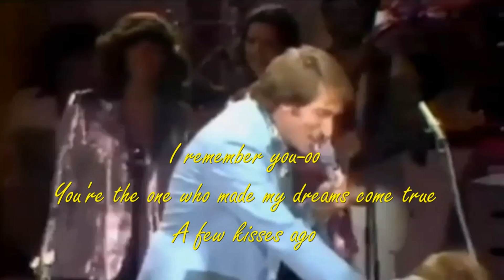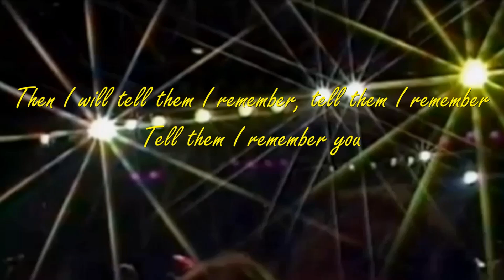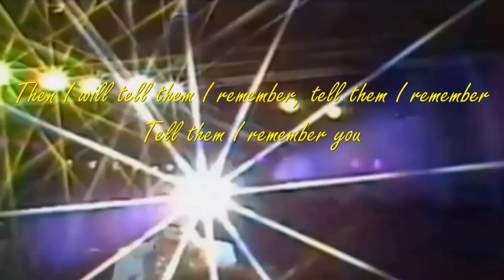Frank Ifield I Remember You 1962 Lyrics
I remember you-oo, you're the one who made my dreams come true
A few kisses ago

Francis Edward Ifield (OAM) born 30 November 1937) is an Australian country music singer and guitarist who often incorporated yodelling into his music. After living in Australia, Ifield returned to the United Kingdom in November 1959 where he had four number-one hits on the UK Singles Chart with his cover versions of “I Remember You” May 1962, “Lovesick Blues” December 1962, “The Wayward Wind” March 1963 and “Confessin’ That I Love You” September 1963.

Frank Ifield was born in 1937 in Coundon, Coventry, England, to Australian parents Richard Joseph Ifield (1909–1982) and Hannah Muriel Ifield (1916–2012), as one of seven sons. His parents had travelled to England in 1936, where his father was an inventor and engineer who created the Ifield fuel pump, for Lucas Industries, which was used in jet aircraft.

The Ifield family returned to Australia in January 1948. It was a rural district and he listened to hillbilly music (later called country music) while milking the family's cow. He was given a guitar in 1949 by his grandmother and was self-taught, he also taught himself to yodel, by imitating country stars, including Hank Snow.

1 I Remember You from a medley on UK TV
   Song  I Remember You
   Artist   Frank Ifield

2 Song  I Remember You
   Artist   Frank Ifield